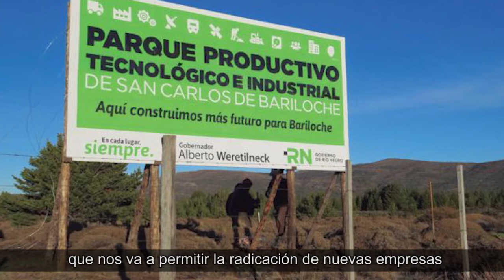Weretilneck anunció la remisión a la Legislatura del proyecto de ley para el Plan Castello